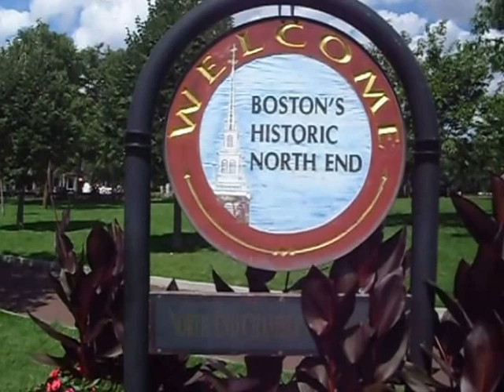walking boston 1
some clips of us walking around town